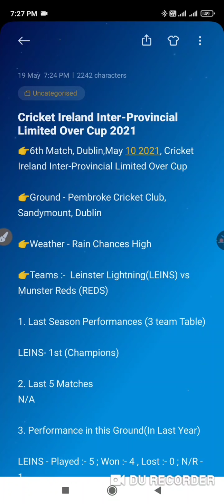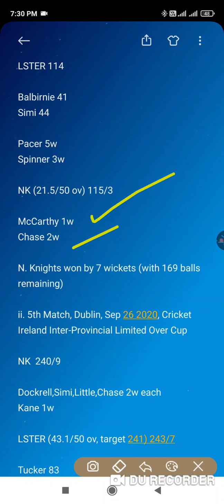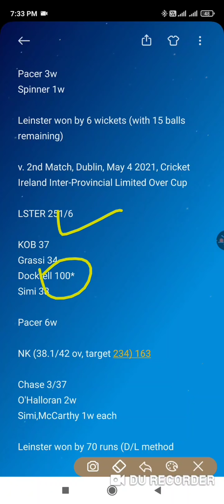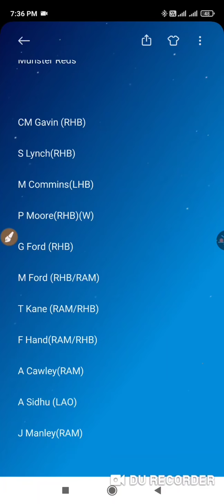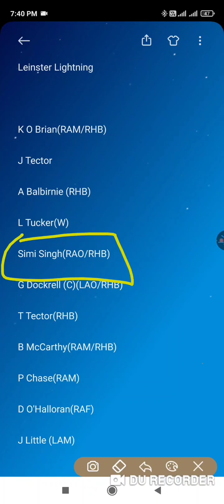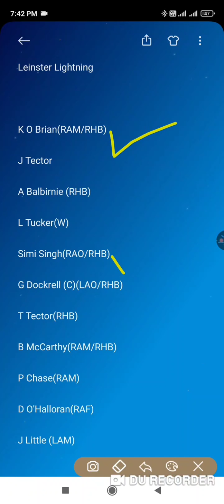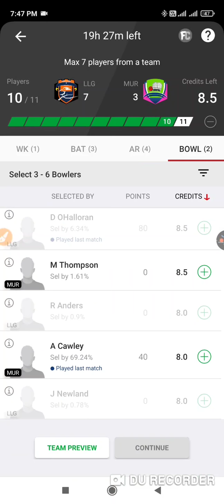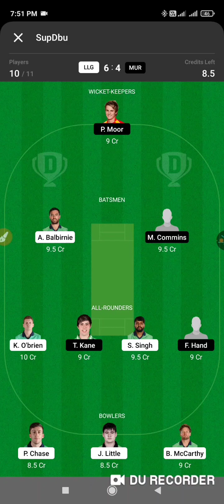LLG vs MUR Dream11 Prediction MUR vs LLG Dream11 Team Ireland Inter-Provincial LLG vs MUR Dream11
LLG vs MUR Dream11 Prediction MUR vs LLG Dream11 Team Ireland Inter-Provincial 2021

Match Full Detail Analysis Today match dream 11 team
Dream11 fantasy
Dream 11 today match team
Fantasy league
dream11 apk
dream11 app
fantasy sports

1. This analysis is based on my

2.Dream11 takes great care to comply with all central and state legislation in India to ensure that users are fully protected. Every contest on platform is carefully designed to comply with applicable statutes and regulations in India.